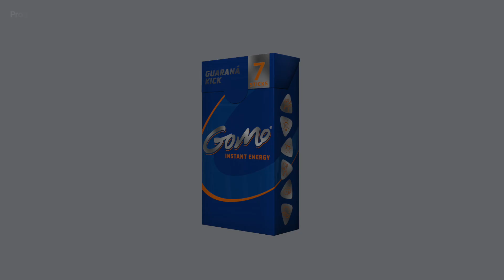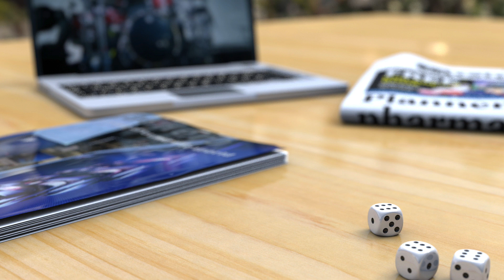Little Showreel - 3d-Modeling & Rendering with Cinema4d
Modeling and Rendering with Cinema4d - buildings & things. As a architectural draftsman my daily procedure is to draft a lot of construction documents, but I also do 3d modelings & renderings of buildings. Furthermore I'm also having fun with modeling other things. 1080p with sound.